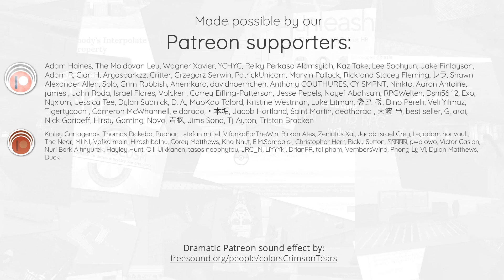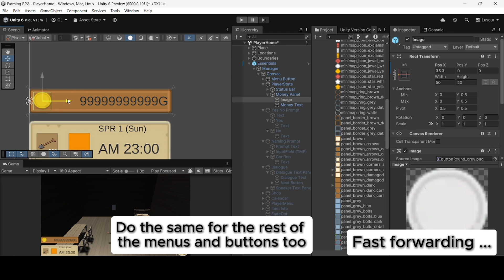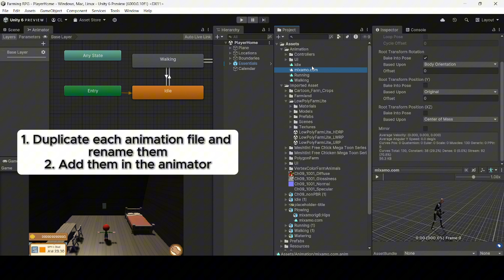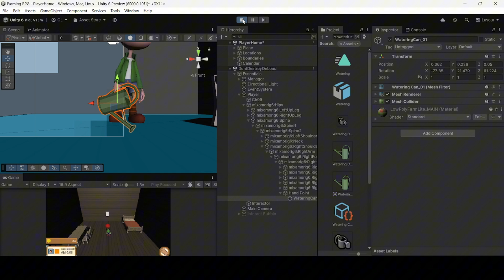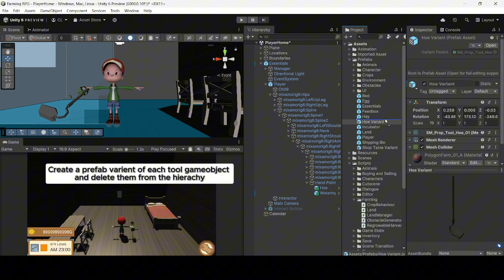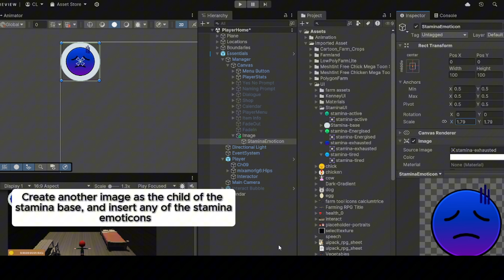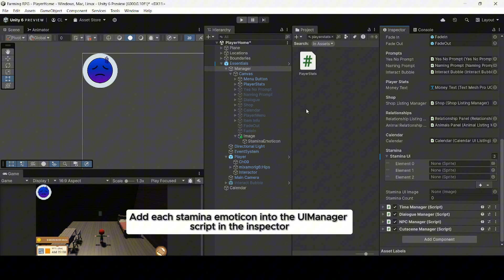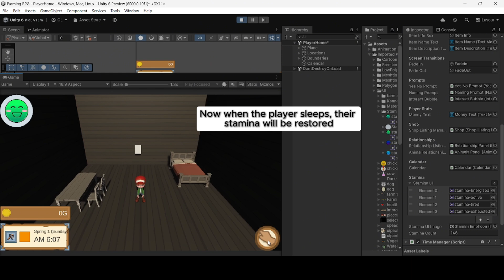Creating a Farming RPG (like Harvest Moon) in Unity - Part 29: Tool Anims and Stamina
Ever wanted to create a game like Harvest Moon in Unity? In Part 29 of our guide, we will be implementing tool animations and a stamina system

00:00 Introduction
00:20 Revamping of our UI Buttons & Icons
01:36 Adding of Animations
02:16 Setting of Transitions
02:58 Adding of Tool Models
04:00 Adding Animation Trigger into script
04:43 Setting Animation Events
06:04 Adding Stamina UI
06:45 Adding Stamina in script
08:20 Conclusion